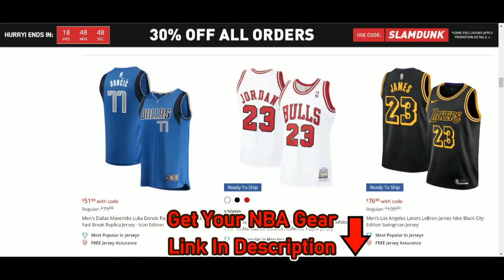[NBA] Mikal Bridges Highlights | Jazz @ Nets (04/02/2023) | NBA Regular Season